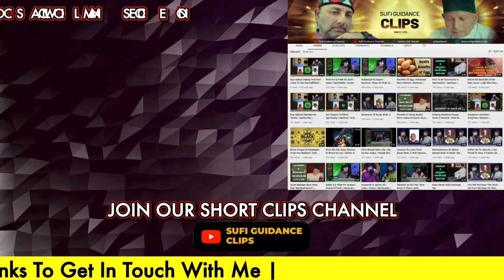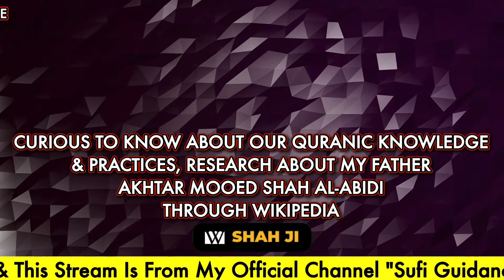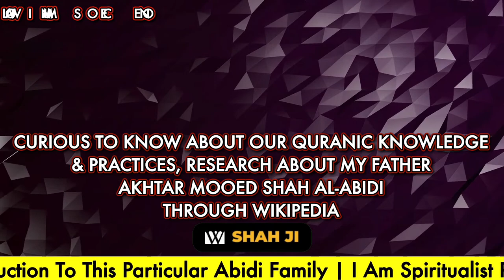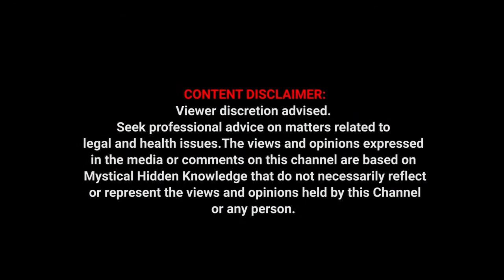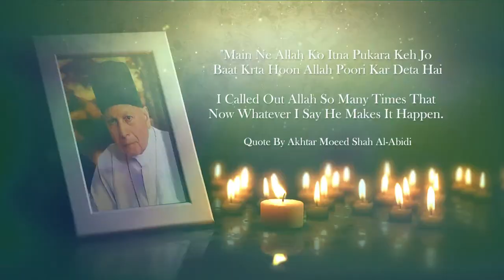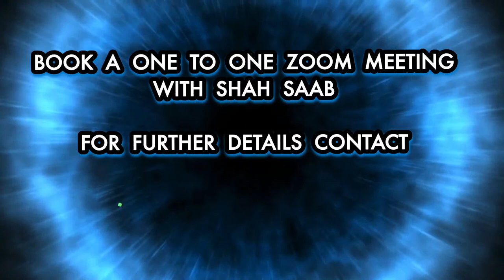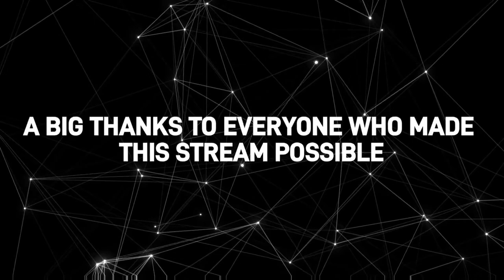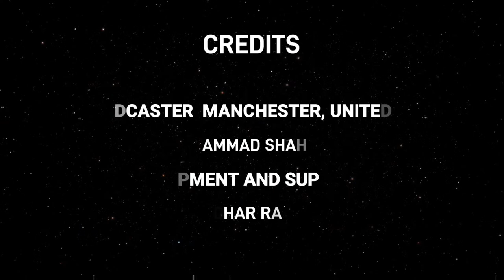Sufi Skills: Here We Will Teach You The Hidden Secret Knowledge Of Mystical Art | Ep.9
LINKS ABOUT US:
Wikipedia About Akhtar Moeed Shah Al-Abidi: